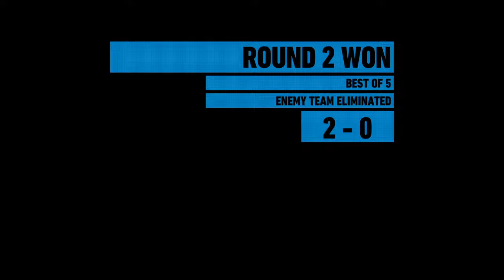WLB-R3AP3R/SlabbyDabs's Live PS4 Ranked Placement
Just a guy playing games!

If you want to see me play and specific games, feel free to message me or comment!

Current Most Played Game:
Ghost Recon Wildlands(Current season high Elite #7 )

I will be tagging any and all lag switchers/glitchers/exploiters along with Game developers!

Stay safe and Healthy my Gaming Comrades!